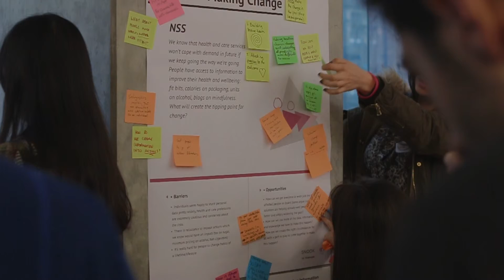EdinburghApps 2016 Lauch